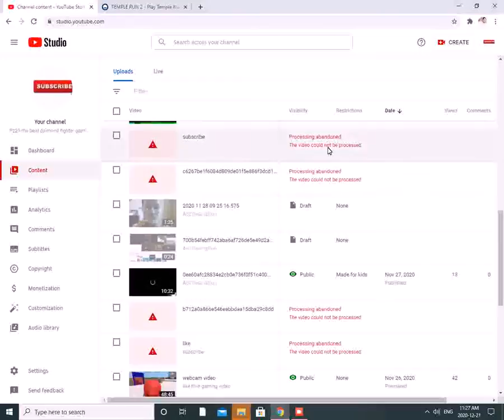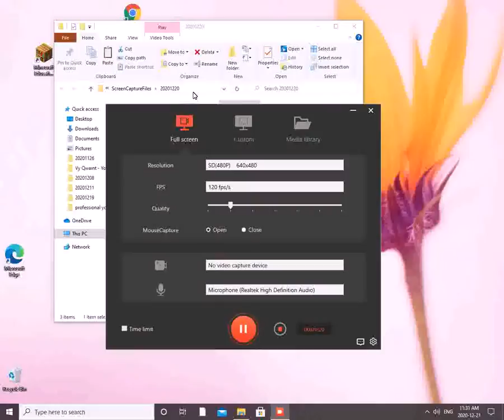subscribe to my channel